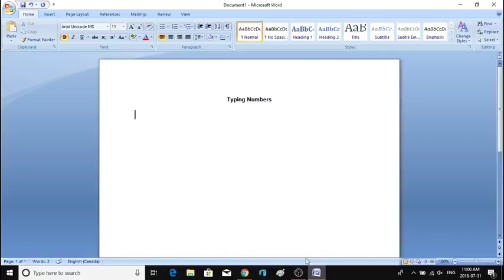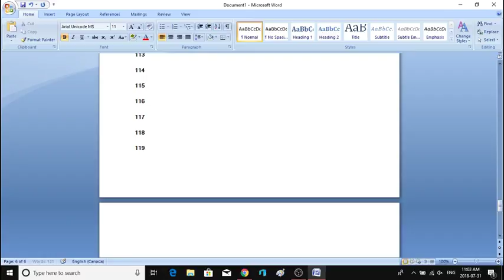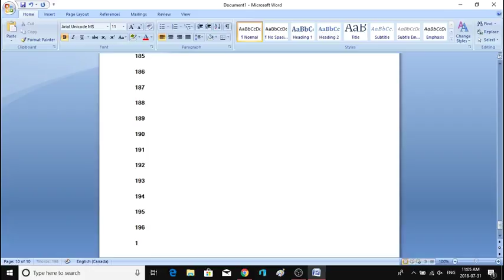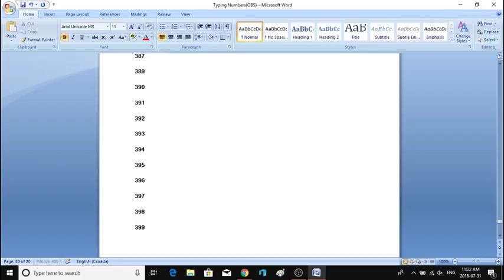typing numbers Part 1